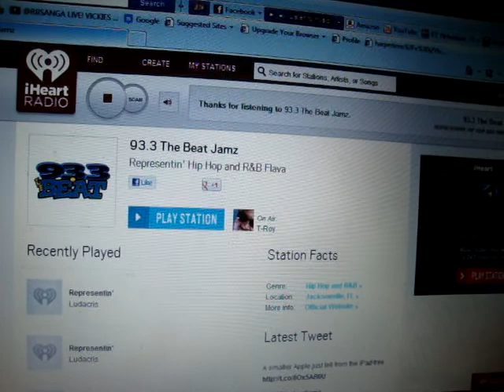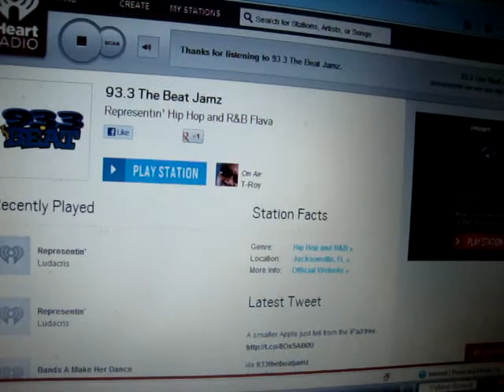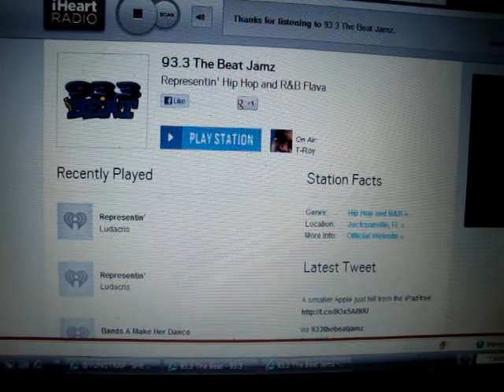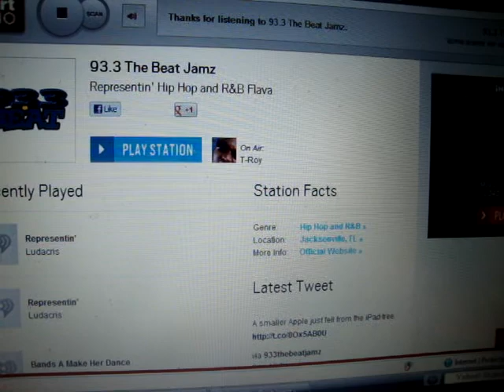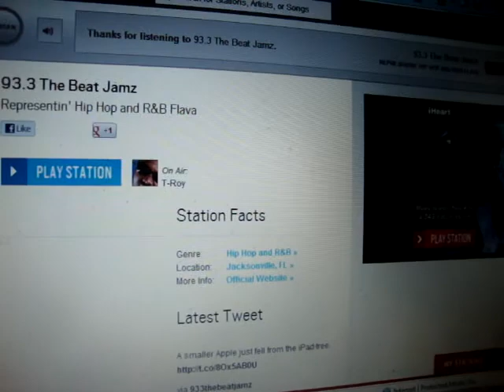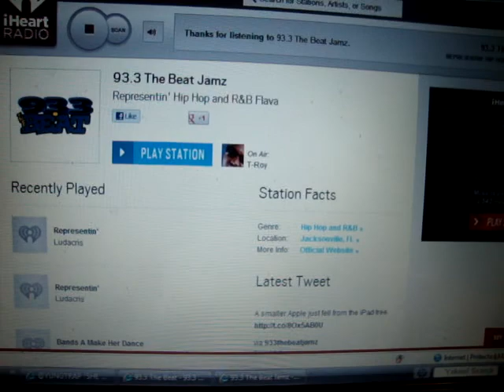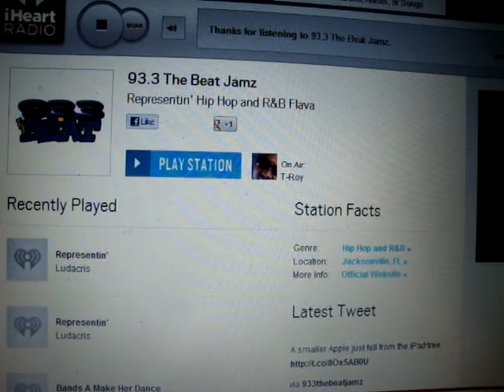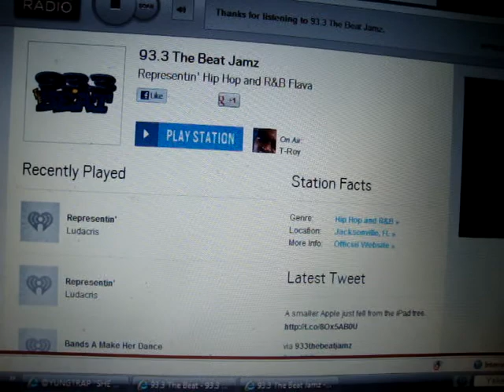INTERVIEW ON @933THEBEATJAMZ @THEREALDJQ45 @ITEEROY "HELLO LOVE"